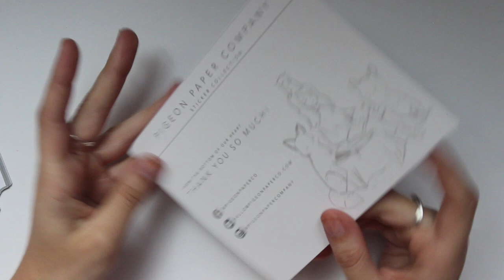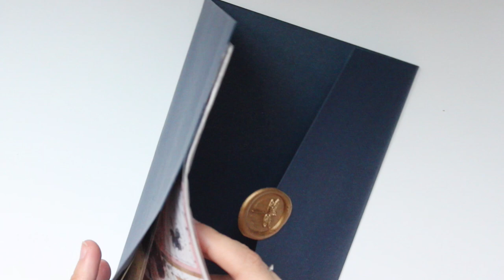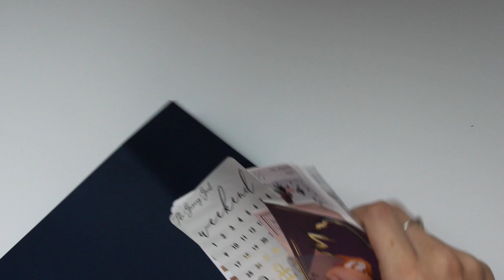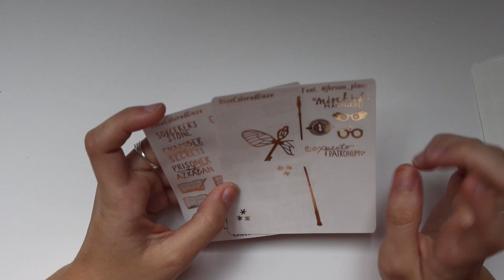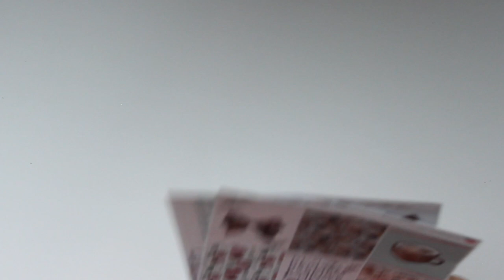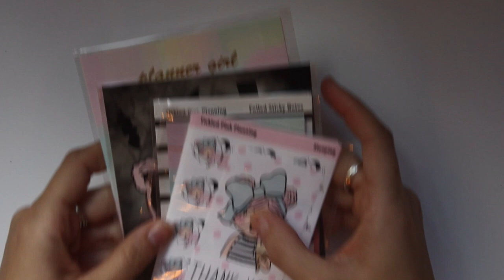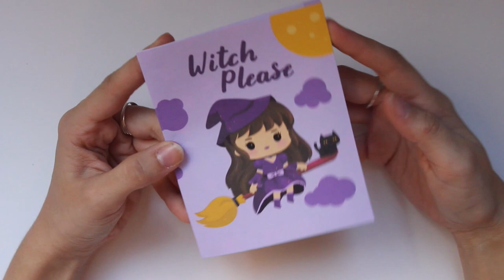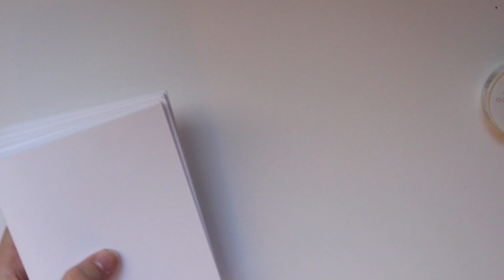Etsy Sticker Haul! 10.2018:1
Etsy (she doesn’t have anything up on her Etsy)

- Nikki Plus Three

- Tickled Pink Planning